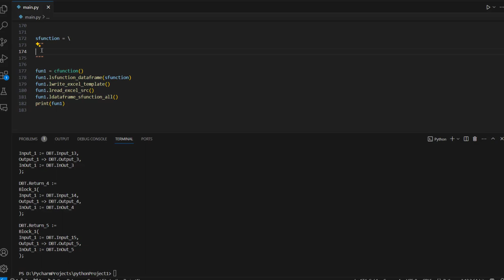TIA Portal Auto disassembly and generate repeat FC SCL PLC programming